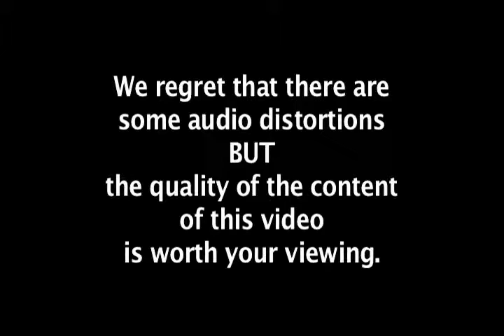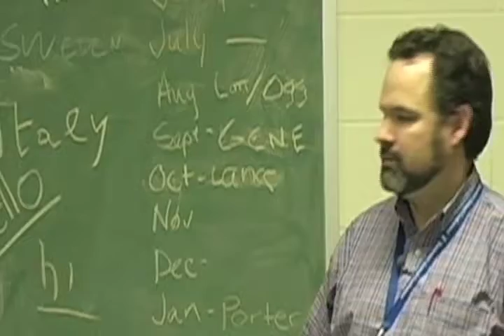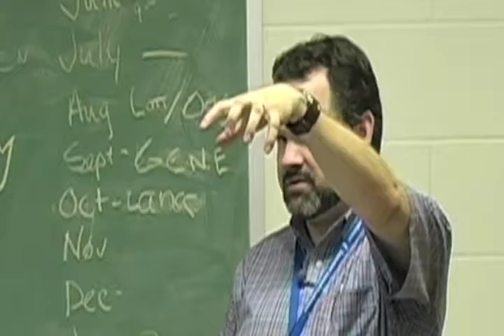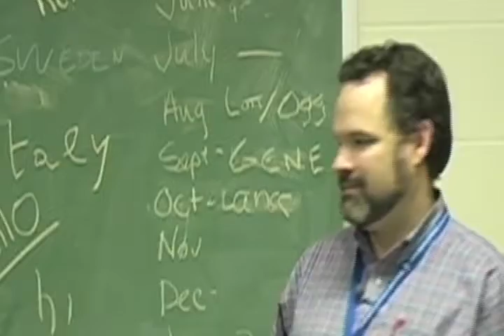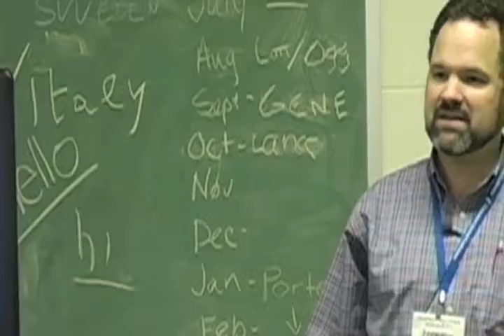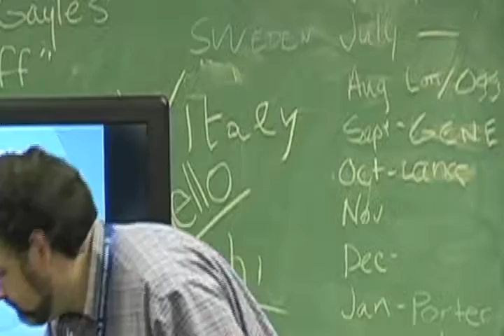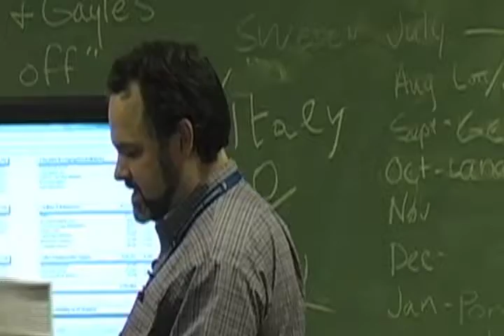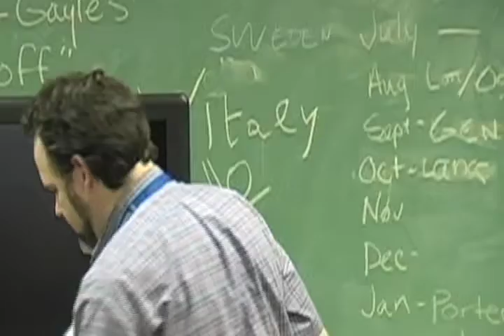Creating Year Round Stewardship--Jermey Squires